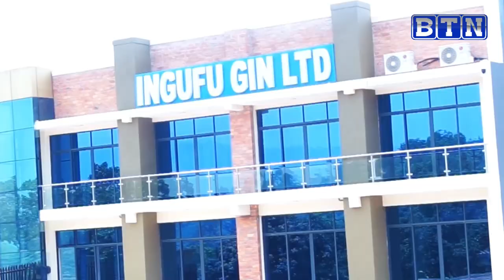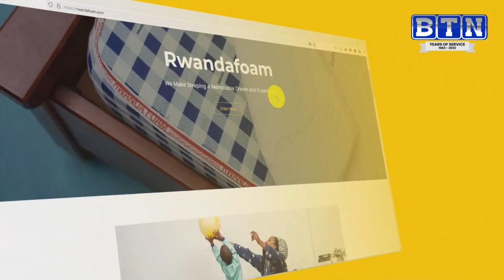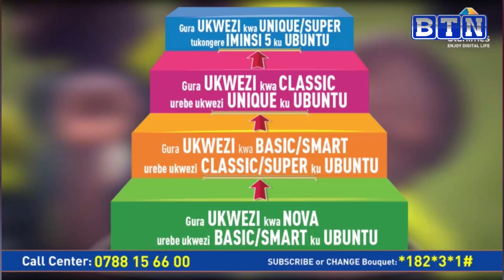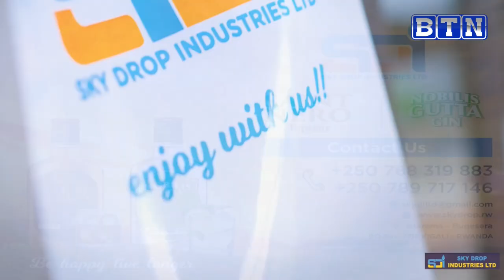Sports Zone Sunrise FC barashaka guha Rayon Sports??.. Bugesera iragiye /NBA